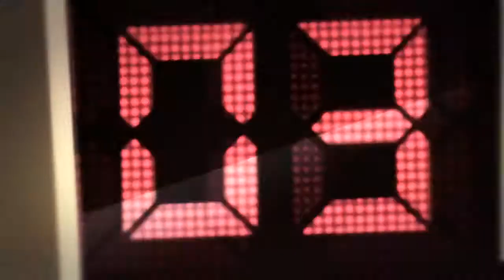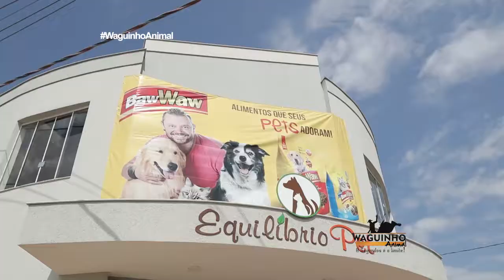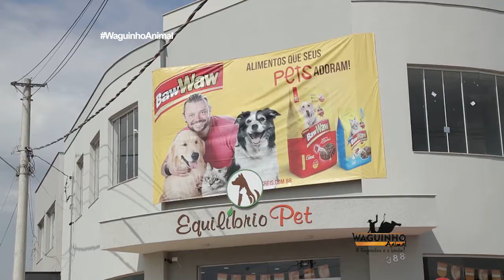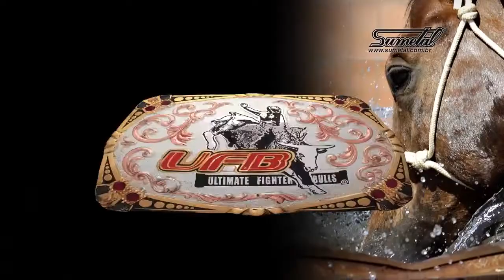Waguinho Animal 14/10/17 na íntegra